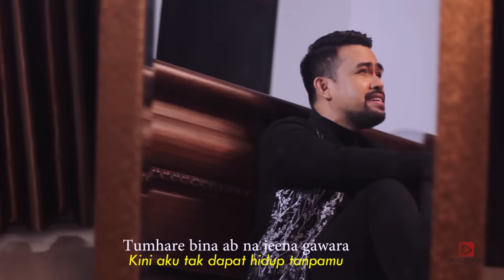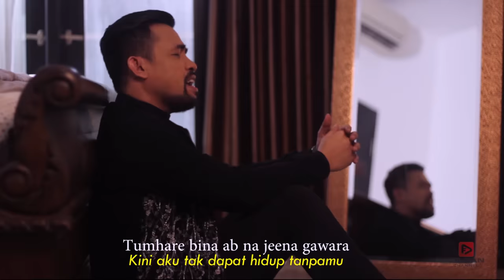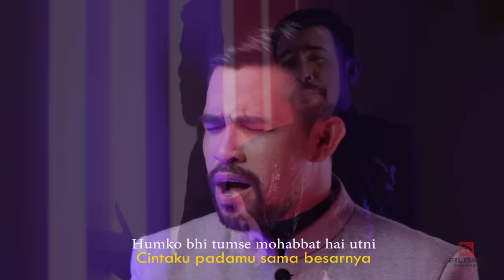( COVER INDIA ) Fildan - Bahut Pyar Karte Hain | Fildan Channel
Bahut Pyar Karte Hain  ( cover ) - Fildan Rahay

cover by Fildan rahayu
MIXING / MASTERING  : ricky sonet2

                                          : Arief Wahid

Song : Bahut Pyar Karte Hain
Singer : Anuradha Paudwal
Lyrics : Sameer
Movie : Saajan